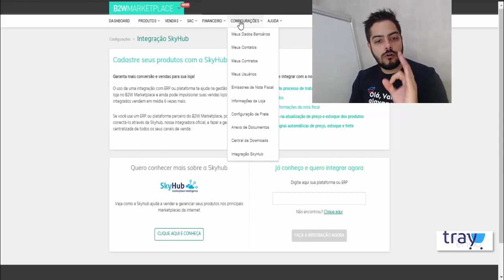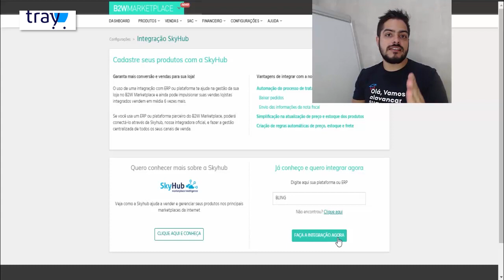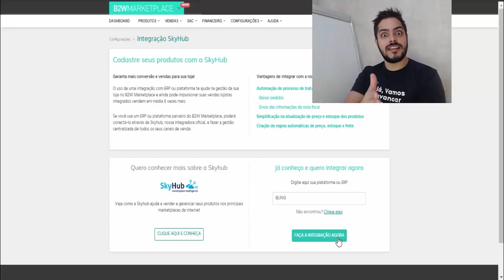Novidade B2W Marketplace: Integração Skyhub direto no painel do vendedor I Aprenda como ativar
Cupom: umarketplace

Cupom: PARCEIRO20

Atendendo aos nossos pedidos, a partir de agora, para o seller ativar a integração com a Skyhub não precisa mais abrir chamado.

Continuo insistindo que, para seu negócio crescer e escalonar, é preciso estar integrado. Para fazer a gestão de produtos, de estoque, de vendas, preços, pedidos e nota fiscal, a integração é fundamental.

A partir de agora, como estou mostrando no vídeo, você vai direto no seu painel de vendedor do B2W Marketplaces e seleciona:
Configurações;
Integração Skyhub.

Você precisa da integração skyhub para você plugar o seu hub, ou seja, o seu hub “fala” com a Skyhub e a Skyhub “fala” com a B2W.

Coloque sua plataforma e selecione: faça integração agora. Com isso, seu token fica disponível na plataforma e você já solicita sem ter a necessidade de abrir um chamado.

Comente se você já vende integrado ou não.

Apoiam nosso projeto:
Cupom: umarketplace
Cupom: PARCEIRO20